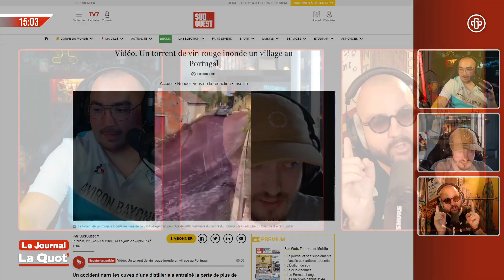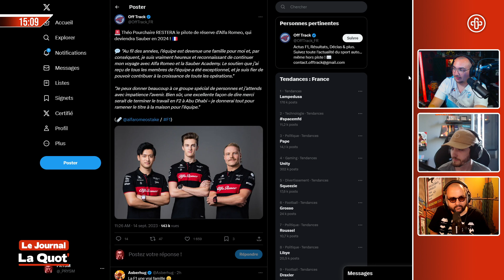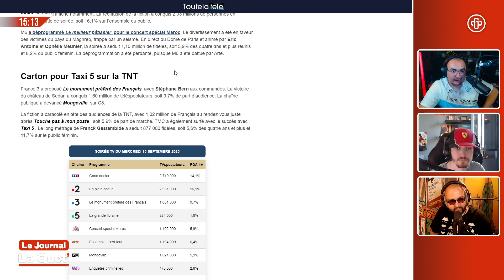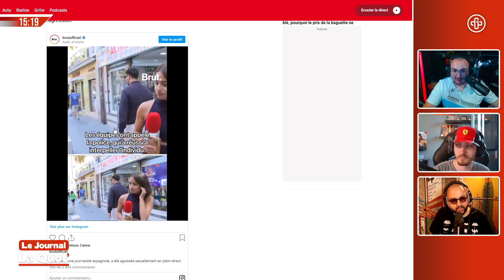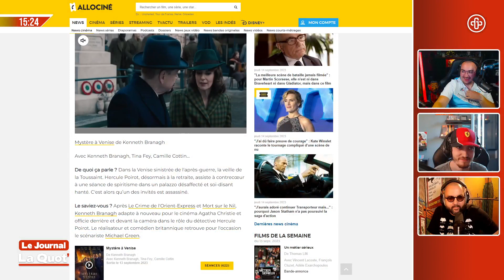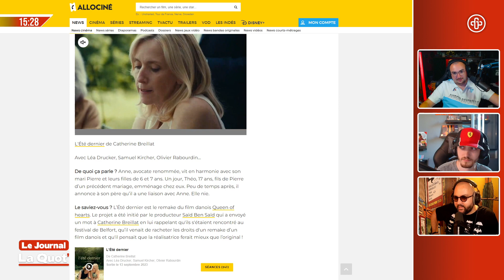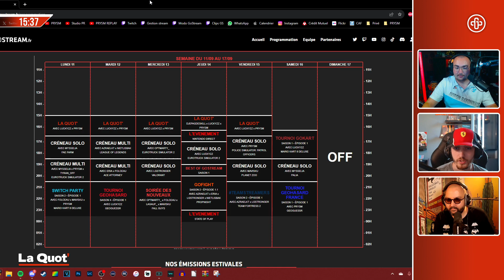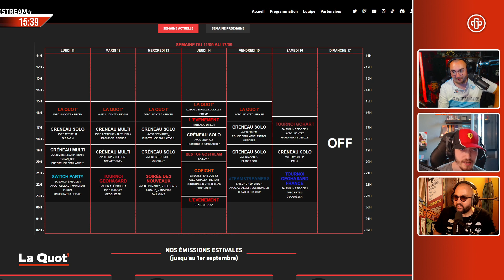La Quot' • S01E04 | GoStream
Rediffusion de La Quot' du jeudi 14 septembre 2023 avec DjePasDeSkill, PRYSM_ATAO & Luckyzz (+ Folceau en vocal à la fin) !

Au menu :
L'actu du jour
La météo
Nos attentes du Nintendo Direct

En live du lundi au samedi de 15h30 à 23h30 !